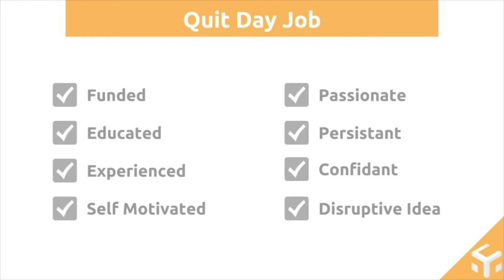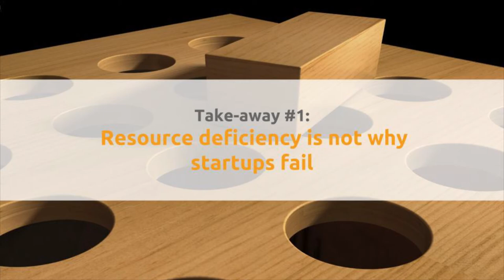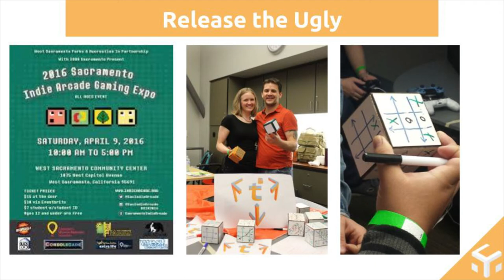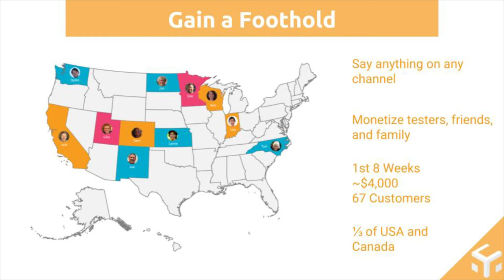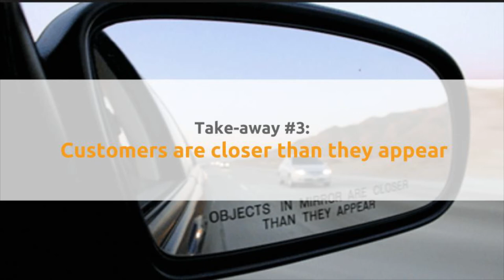tCubed from Concept to Paycheck Sac Indie Arcade 2017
Christopher Sprague talks about how he and his co-founder, Liv Hoversten, grew their startup tCubed from concept to paycheck in Sacramento and Davis, CA.

More specifically, he talks about how tCubed was grown using local resources in Sacramento that included HackerLab, Sacramento Indie Arcade, IGDA Sacramento, Startup Hustle, StartupSac, as well as local mentors like Stephane Come from PodPi.

Additionally, he talks about:
- Resource deficiency is not why startups fail
- $1 MVPs should be the norm
- Release the Ugly - ie release your product to customers as early as possible
- Customer feedback
- First sales and first customers
- Scaling a startup
- Know when to pivot
- Build and design a product customers will buy
- Let customers build their own product
- Gain traction easily and quickly
- Customers are closer than they appear
- Kissing Sells
- Patent later instead of earlier